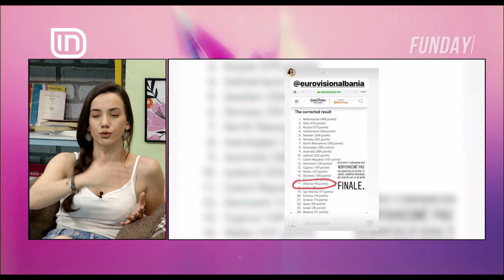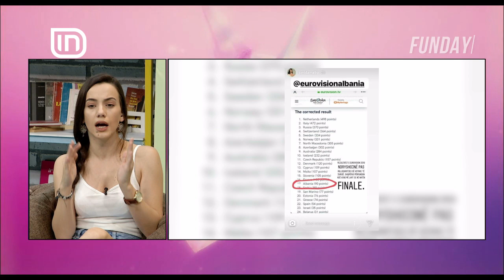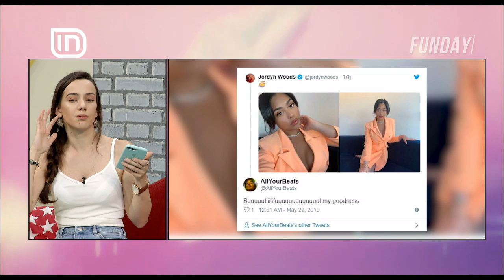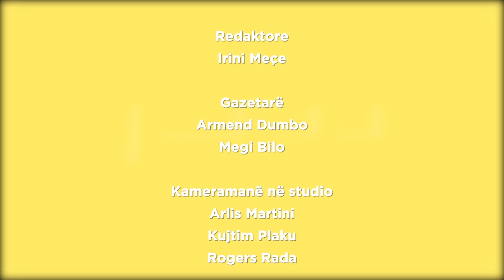Fun Day 23/05/2019 | IN TV Albania